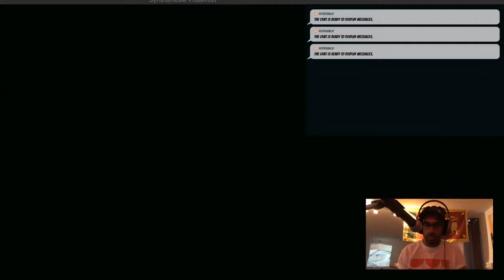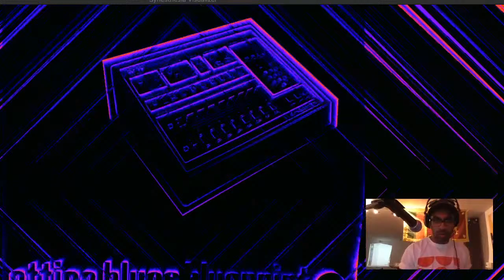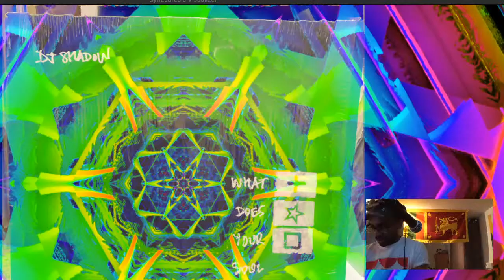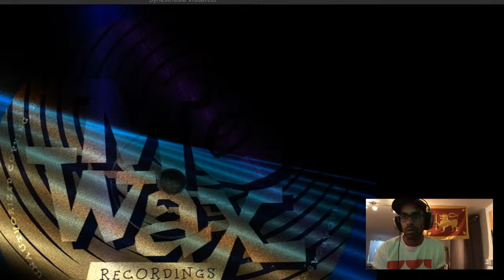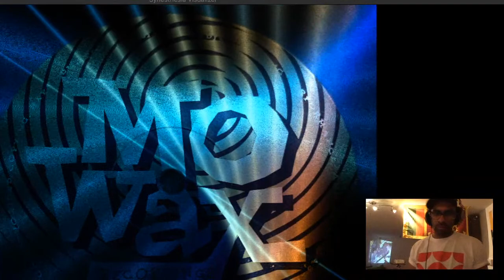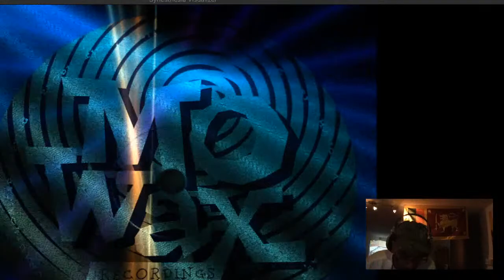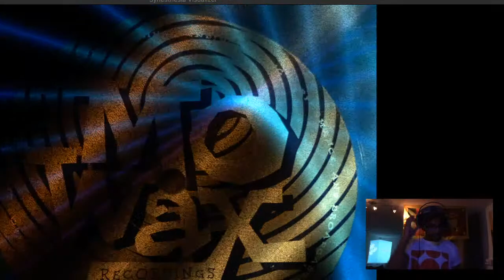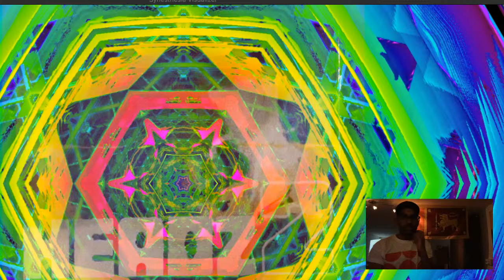ASI presents A Mo'Wax retrospective feat. Palmskin Productions & Attica Blues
I definitely recommend watching via twitch, mixcloud or Youtube as the streams don't get taken down from there!